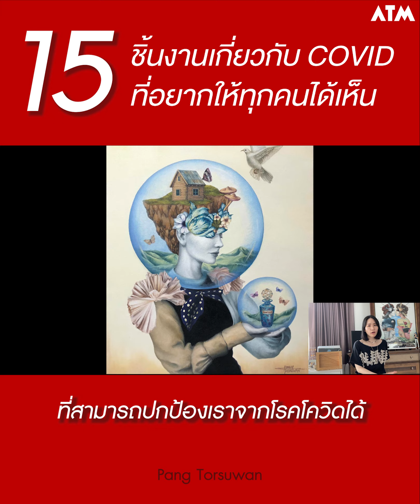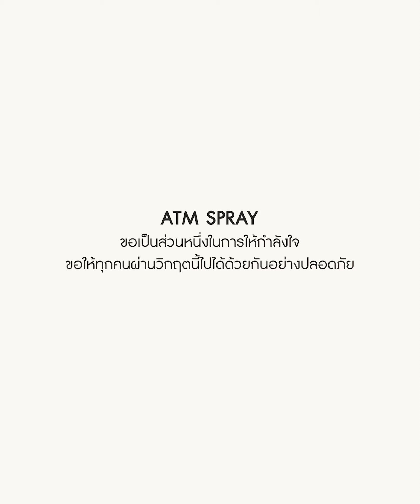15 ชิ้นงานเกี่ยวกับ COVID ที่อยากให้ทุกคนได้เห็น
ขอขอบคุณศิลปินทุกท่านมา ณ ที่นี้ด้วย
Jakkee Kongkaew
Lily Lockwood
Pang Torsuwan
The Art District86
Fawalai Sirisomphol(mamablues)
PUCK & Taste_clothing
Piangkhwuan Kumrune (Kamijn)
October29
Lampu Kansanoh
MUE BON
Anchalee Arayapongpanit